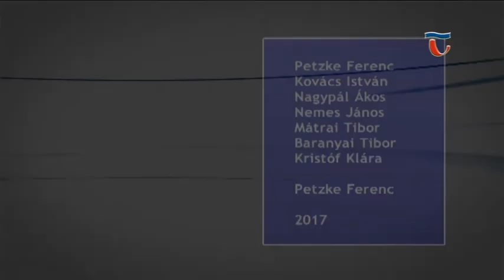170831 Közéleti kerekasztal